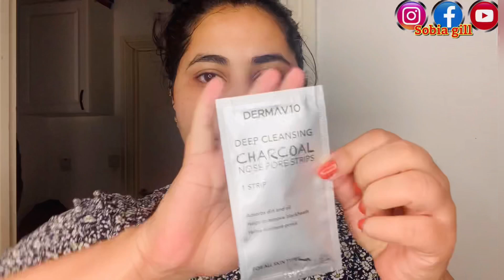Dandruff Remedy || Quick and Easy Dandruff Home Remedy 100% Works -Sobia Gill🦋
Than you for your Love and support💕

Do follow my other Accounts ❤️